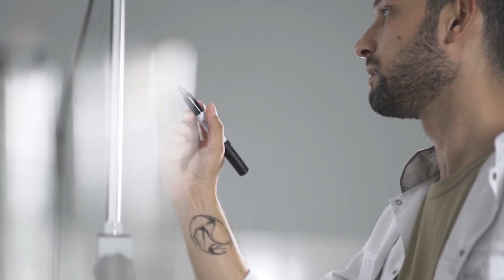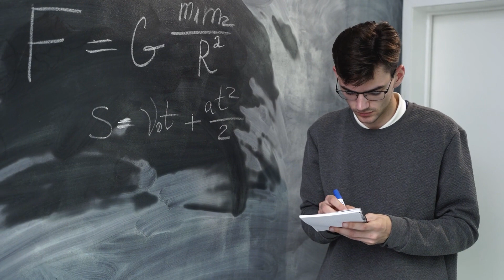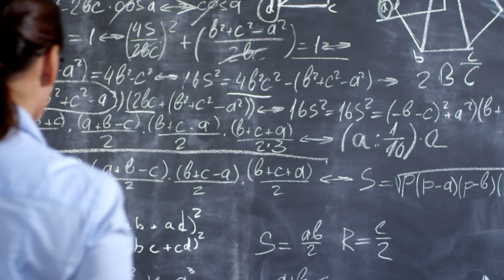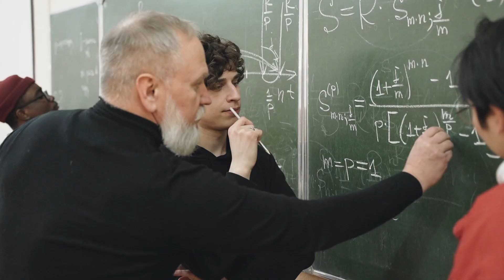NASA Discovers Strange Activity Beneath Pluto’s Surface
Pluto is more than a frozen rock — NASA’s new discovery changes everything we thought!